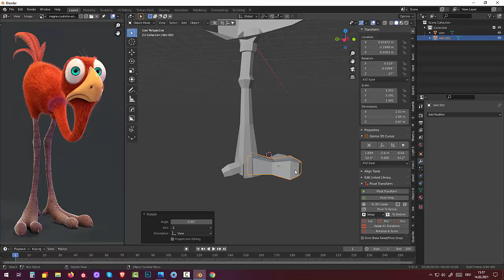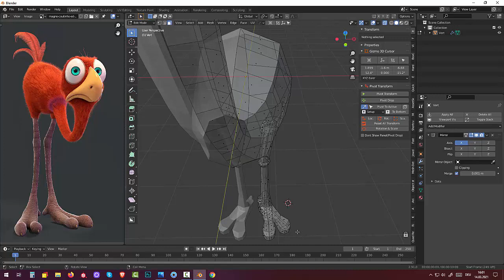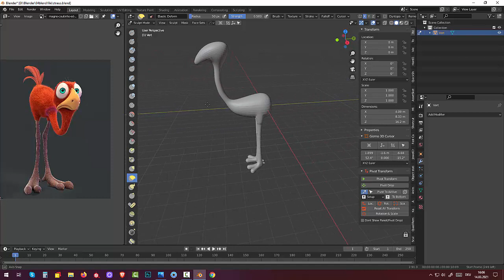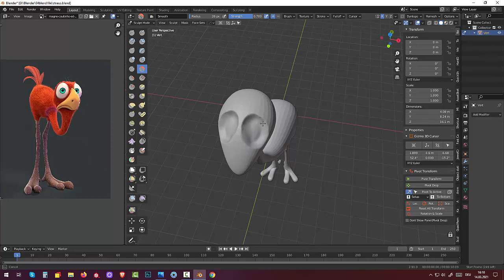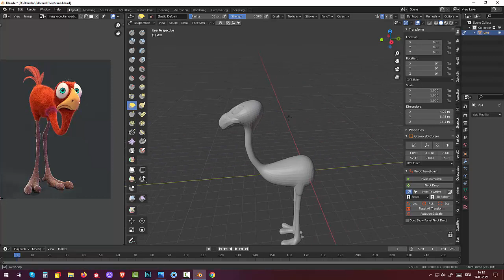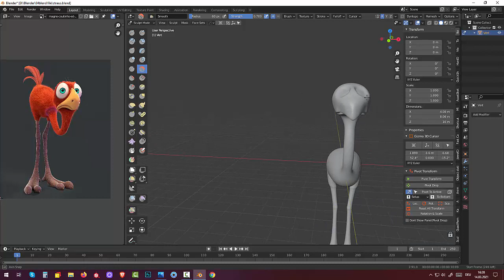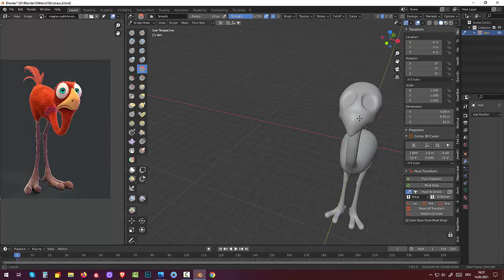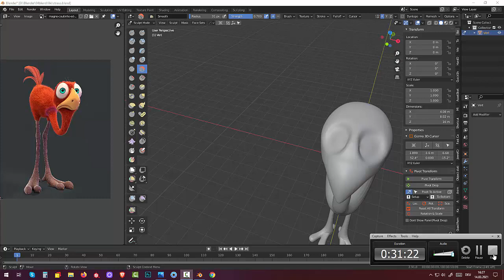87 Blender 2.91.Tutorial Skulpting and Rigging. Ostrich (Part2)